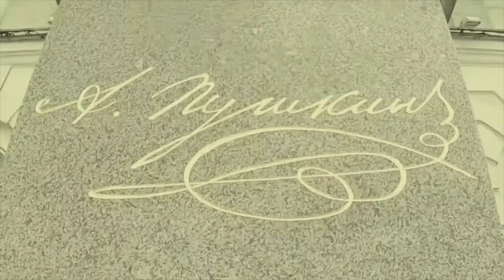Новости Русского мира. Пушкин цифровой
В этом выпуске:

— «Цифровой Пушкин»: наследие поэта объединит интернет-платформа;

— Фестиваль «Русское поле»: душевный русский выходной;

— Владимир Познер о Японии. Эксклюзивное интервью;

— Научиться игре на гитаре сегодня можно легко и даже играючи благодаря одному из самых масштабных проектов страны — «Семь струн русской души»;

— В городе Стара-Загора почтили память знаменитого барда, Владимира Высоцкого. Волонтёры из Русского центра подготовили документальный фильм о гастролях поэта в Болгарии. В 1975 году вместе с труппой театра На Таганке Высоцкий посетил 12 городов республики. Об этом небольшом визите многие жители Болгарии помнят до сих пор.